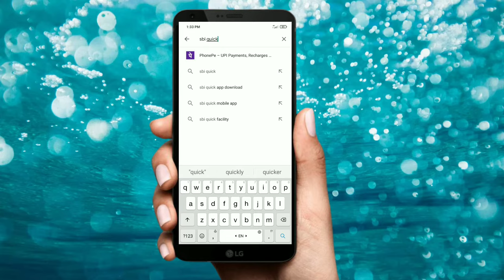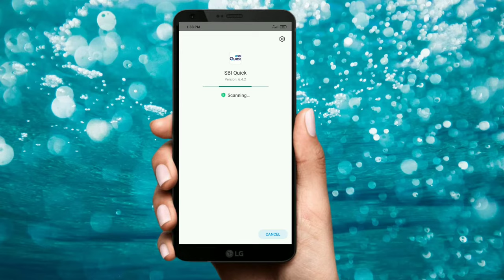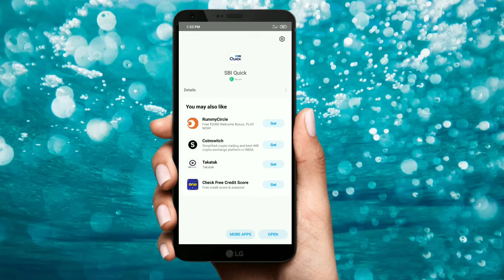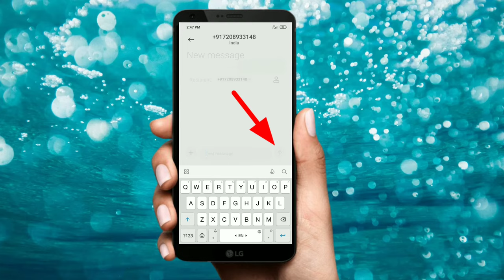mobile number register bangla | how to register mobile number on state bank of india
Hello friends, ❤💛💚💙💜
Wellcome to you our "Technical Bangla Support" channel.In this video I will show you how to register the mobile phone number on sbi bank a/c . This video is made  for you to that you can learn about registration the mobile phone number on the bank account (state bank of India).I believe that if you watch this video first to last so you must learn about it.This video will be very interesting. I request  to all my friends for watching this video. you must watch this video.🙏💙

🔥This channel is technology related.  all the topics of Android phones are discussed on this channel. I always try to answer all the settings
of Android phone , tips & tricks, unboxing & review,  YouTube tips & tricks etc. The general people can learn something new from this channel. I will try to upload a new video on this channel everyday. If you get any problems of Android phones settings so please comment me on the comment section. I will try to solve your problems.

👉 I'm on Instagram as @gopal.adhikary.1. Install the app to follow my photos and videos.

mobile number registration bangla

state bank of india bangla

sbi bank mobile number register bangla

how to register mobile number online in sbi bank ac

mobile number register

mobile number registration bangla 2021

how to register mobile number online in sbi bank

mobile number update on sbi bank bangla

mobile number registration on sbi bank

sbi ac mobile number register

how to register mobile number in sbi account online

how to register mobile number in sbi bank

sbi ac mobile number register bangla

Your tag.